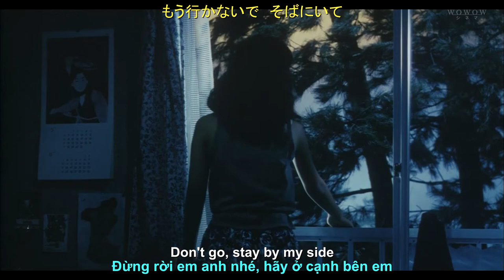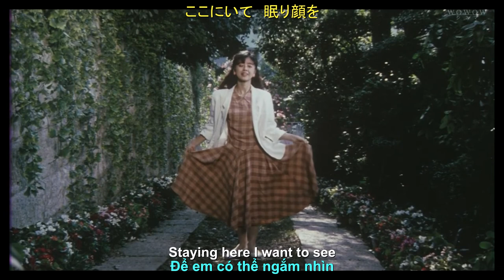[Engsub][Vietsub] 薬師丸 ひろ子 (Yakushimaru Hiroko) - Woman "Wの悲劇"より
Movie: Wの悲劇 1984

Mấy ngày nay, giai điệu bài này lúc nào cũng vang trong đầu mình, gần như lúc nào mình cũng ngâm nga cái giai điệu ấy. Cứ bị nghiện cái giọng đầy thổn thức của Hiroko lẫn điệu nhạc cực kì đượm buồn. Thật ra mình đã nghe bài này từ trước nhưng do không để ý tên phía sau cho đến khi mình tải bộ phim "W's Tragedy" và coi hết cả bộ rồi tự ngạc nhiên khi bài hát được vang lên trong bộ phim. Phải nói là Hiroko diễn bộ này quá xuất sắc, biểu cảm đến nét diễn vô cùng tuyệt vời. Không biết sao hồi đó diễn viên  tài năng ghê, diễn giỏi mà còn hát hay nữa.